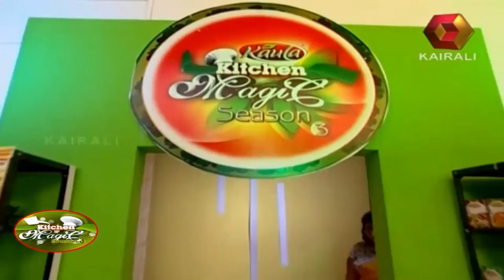Kitchen Magic Season 3 | 28 07 14 | Full Episode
Kitchen Magic is a pioneering Malayalam cookery reality show on Kairali TV, hosted by celebrity chef Lekshmi Nair. Aspiring chefs from different parts of South India display their culinary skills in innovative, creative, healthy and hygienic ways in the competition, which is judged by chef Lekshmi Nair, actor Krishna and chef Sashi Jacob, who has been in the field for 15 years.